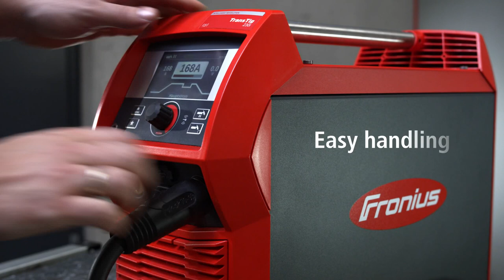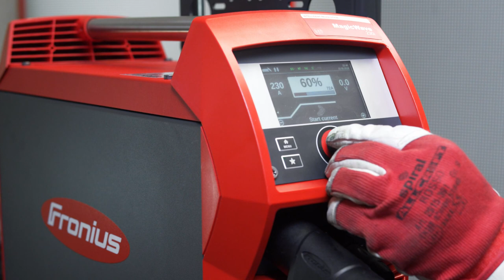MagicWave 190/230i / TransTig 230i - Welding torch and remote control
The new single-phase TIG power source in the lower power range is very easy to use – no configuration is required.